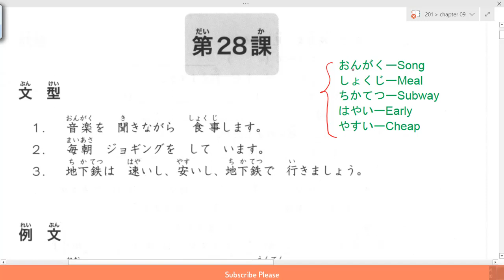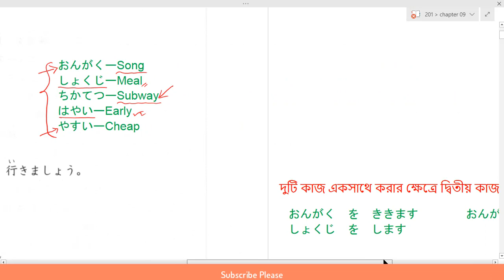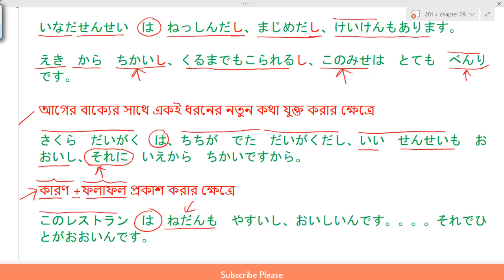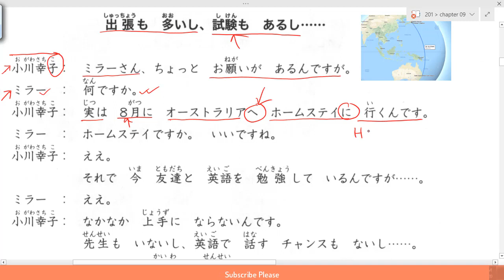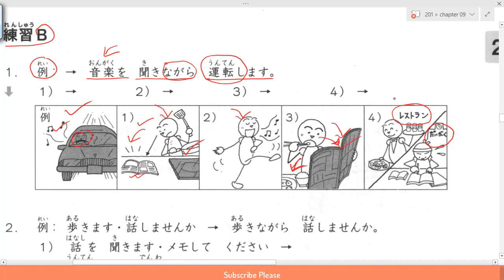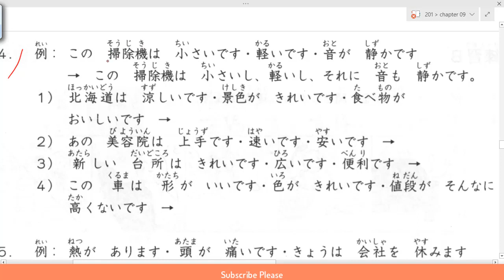Japanese reading practice / জাপানিজ রিডিং অধ্যায় / Chapter 28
যারা জাপানিজ ভাষা শিখতে ও প্রাথমিক লেভেল (JLPT N5 & N4) পাস করতে আগ্রহী তাদের জন্য :